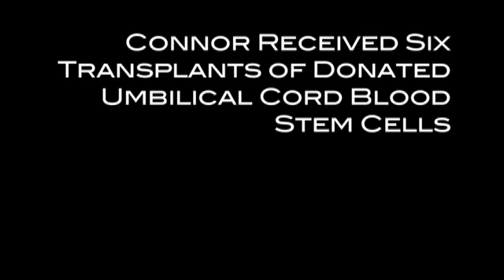Connor - Optic Disorder Adult Stem Cell Patient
Connor's stay in China saw him regain light perception for the first time since he was a baby. A child who would play in either lit or unlit rooms unaware of the light, in China he began to notice lights turning on and off.

Connor's condition has been diagnosed as Leber's Congenital Amaurosis, a disorder whose diagnosis has been questioned by his mother. But the use of adult stem cells to coax a little life back into the optic nerve is fast becoming a common, if unheard of in the West, treatment for optic disorders.

Adult stem cells are not a cure for his disorder but his family believes gaining any light perception is better than the alternative.

Connor loves Cher's music. He raised money for the stem cell treatments singing his favorite songs--and Cher's at the top of the list. After his adult stem cell treatment in China Connor was able to travel to Las Vegas to meet her before he headed back to Australia. We enjoyed his sample of her music he sang for us in Qingdao.

To see more videos of patients undergoing adult stem cell treatments in China head over to stemcellschina.com.